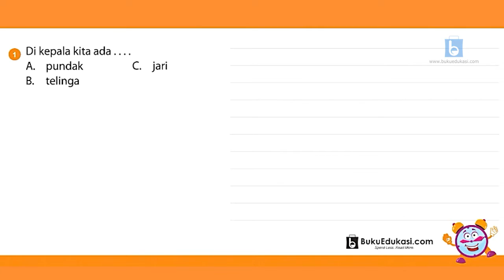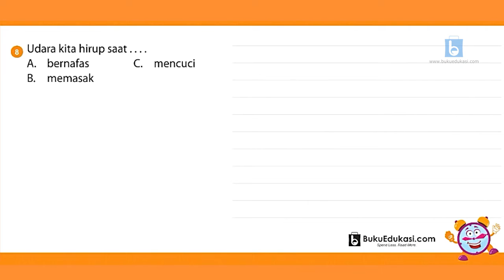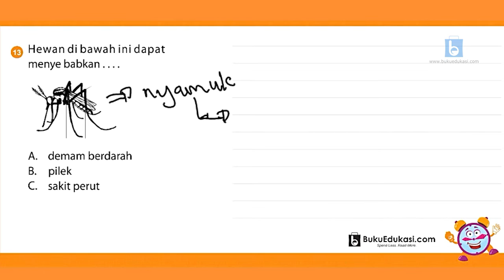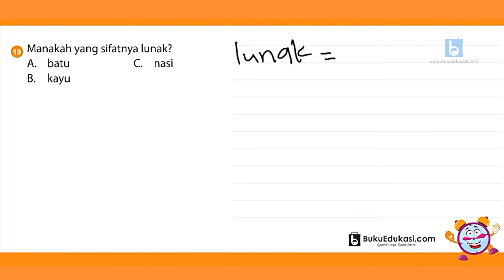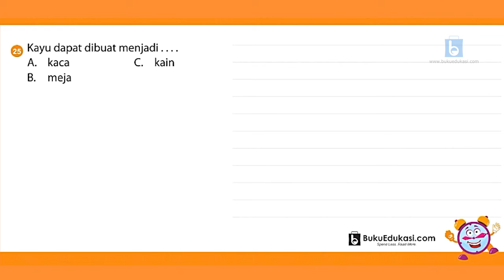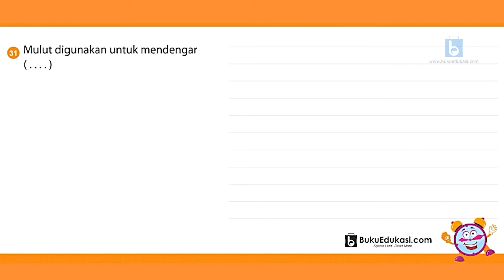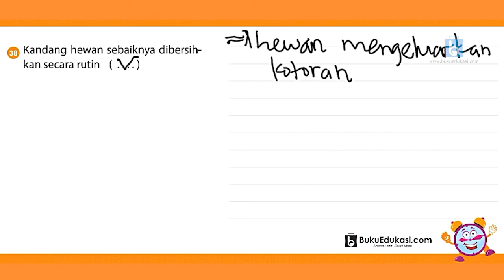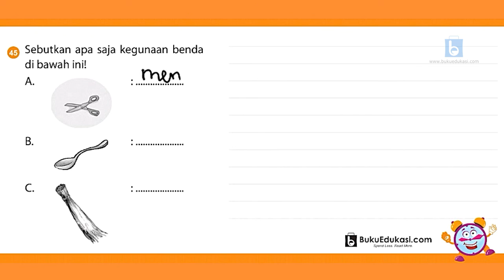BEDAH SOAL UAS IPA KELAS 1 SEMESTER 1